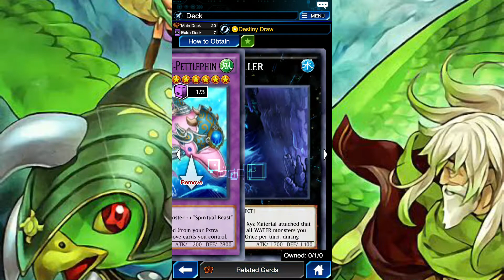RITUAL BEASTS Deck Ritual Beast Ulti-Apelio [Yu-Gi-Oh! Duel Links]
[DECK]
[MUSIC]
HQ Yami Yugi Theme (Soundtrack) ~ Extended Yu-Gi-Oh! Duel Links